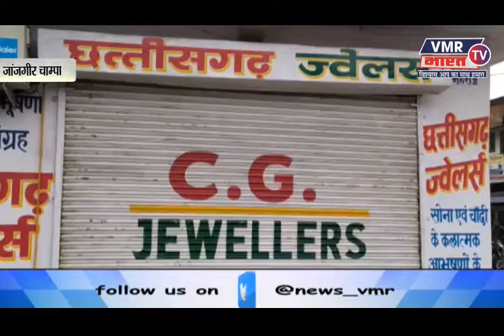KHASKHABAR 11-1-2020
जांजगीर चाम्पा
चोरो ने ज्वेलरी दुकान से की लाखो की चोरी
अब तक नहीं लगा चोरो का कोई सुराग